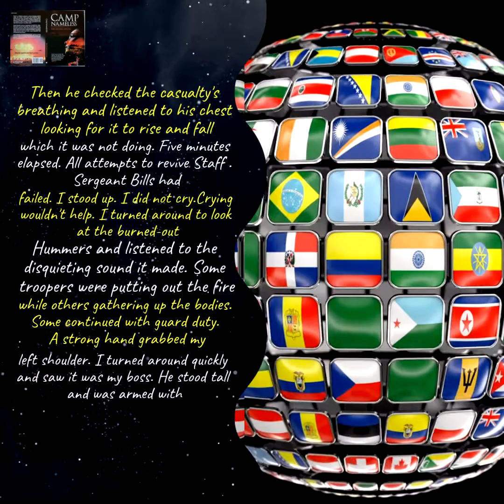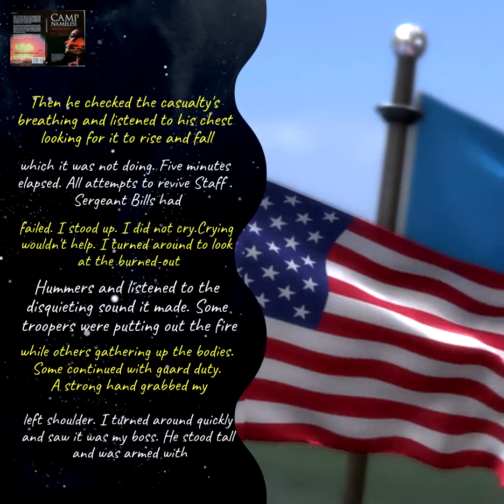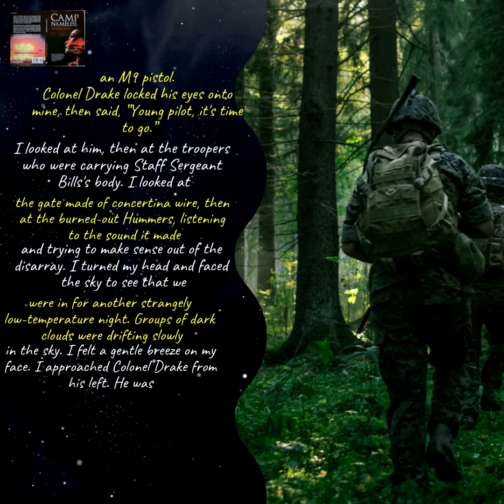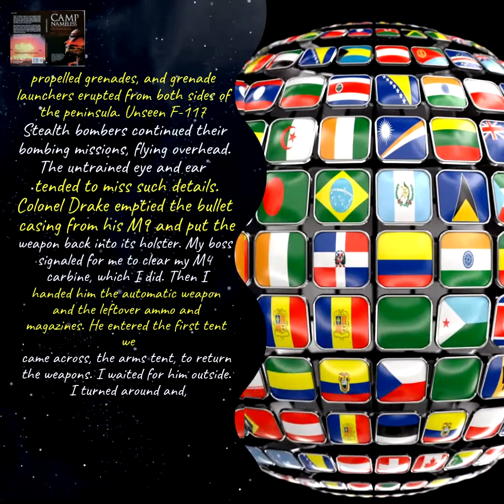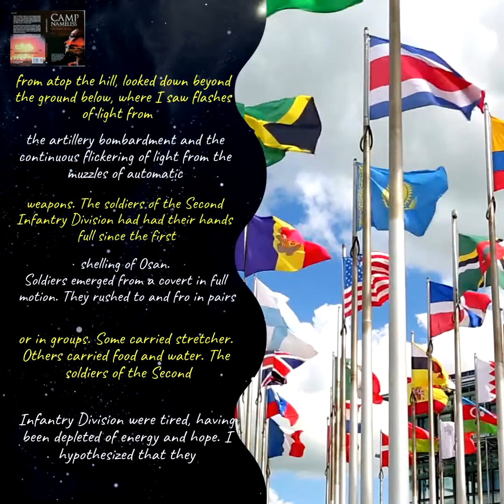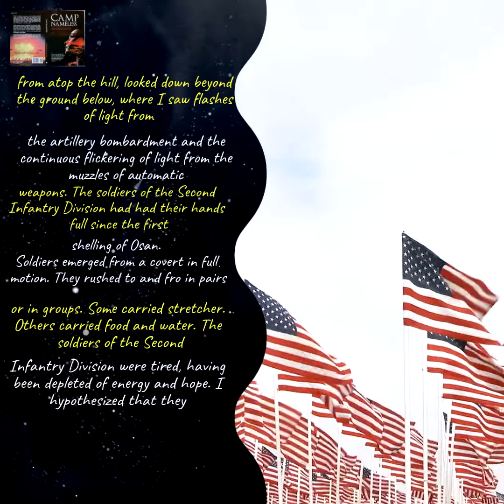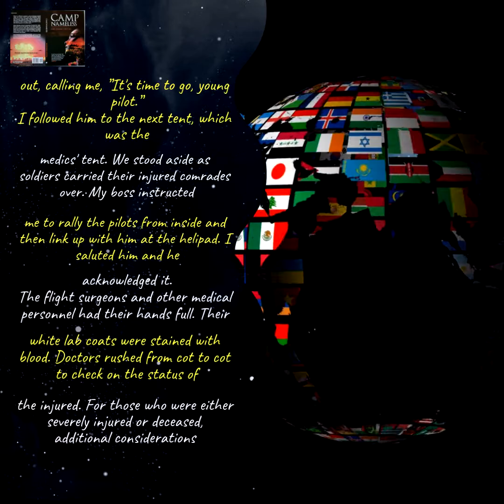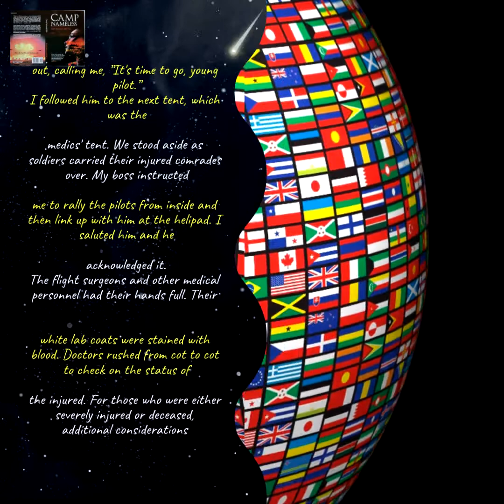🇪🇸 Compuesto Monkey 7, Ch3 (Episode 2, 08Jan2021) Spain